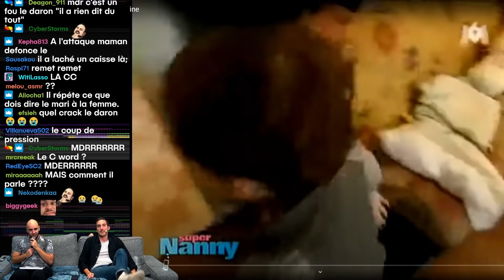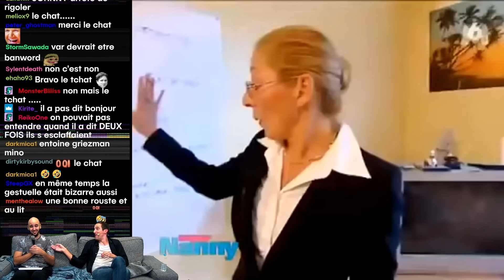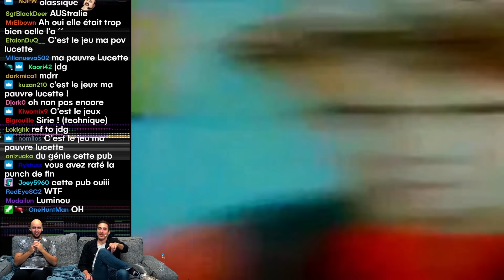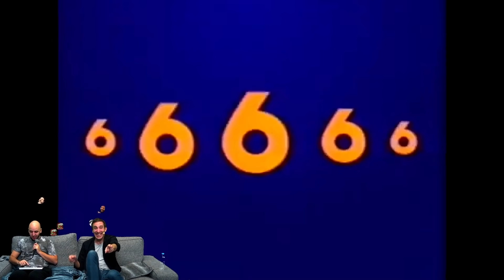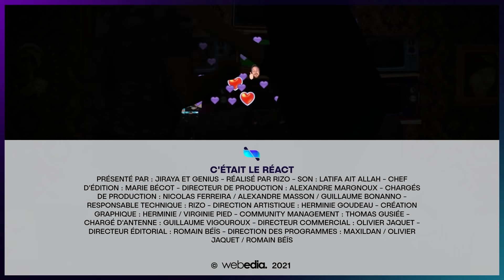ELLE EST COMPLÈTEMENT FOLLE | LE REACT CONDENSE #7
Le React du Mardi 30 Novembre 📺

Pour des raisons de droits d'auteur, nous ne pouvons diffuser l'émission dans sa totalité. Mais vous pouvez retrouver l'émission tous les Mardi à 20h30

Les réseaux de la team LeReact